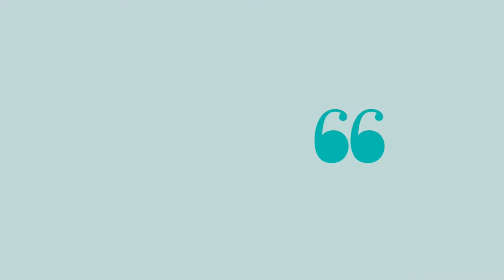Pablo Garrido, un tità sobre la bici amb ganes de millorar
Entrevistem el ciclista ‘top ten’ de la Titan Desert 2021